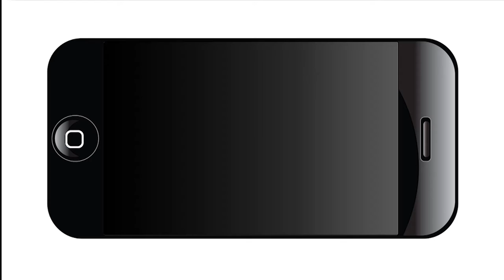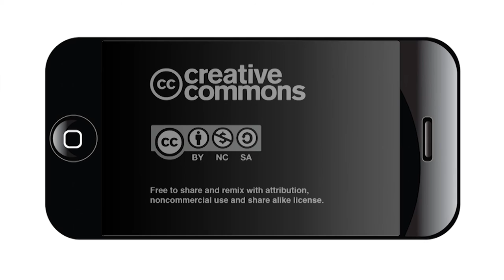Culture Conversations at the Institute of Texan Cultures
NOWCastSA was at the Institute of Texan Cultures hosting our own Culture Conversations. We asked questions like "What is culture to you?", or "If people from the future looked back at the video,  what would you want them to know?"